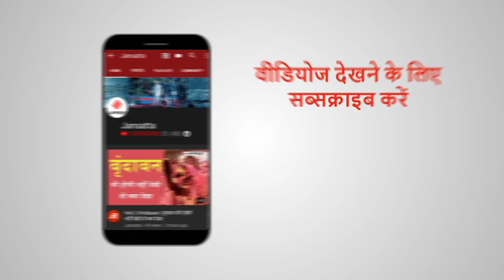Babri Demolition Case: ओवैसी ने कोर्ट के फैसले पर उठाया सवाल, पूछा- क्या जादू से गिरी थी मस्जिद?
असदुद्दीन ओवैसी  ने बाबरी मस्जिद केस मामले पर अपनी प्रतिक्रिया दी है। उन्होंने इस दिन को अदालत की तारीख का काला दिन बताया है। ओवैसी ने कोर्ट के इस फैसले पर सवाल खड़ा करते हुए कहा है कि क्या जादू से मस्जिद को गिराया गया।

Ram Mandir Pujan पर फूटा ओवैसी और AIMPLB का गुस्सा, बोले ‘बाबरी थी और हमेशा रहेगी’